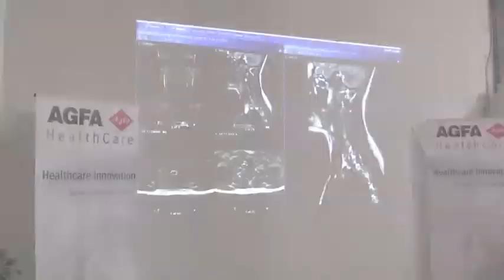AGFA HealthCare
AGFA HealthCare @ the Digital Media Hub